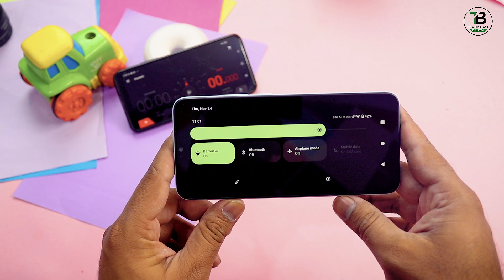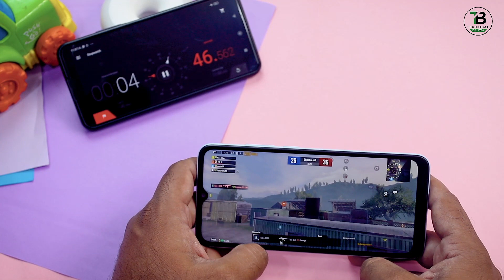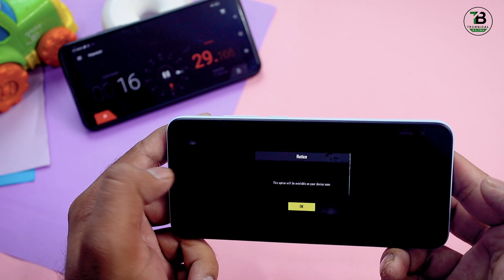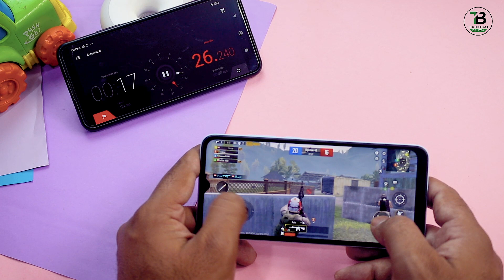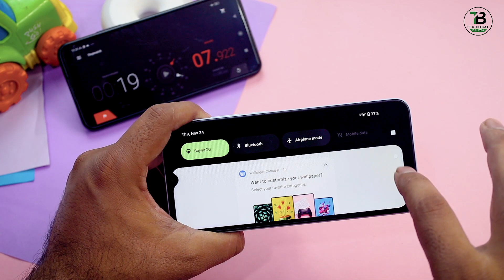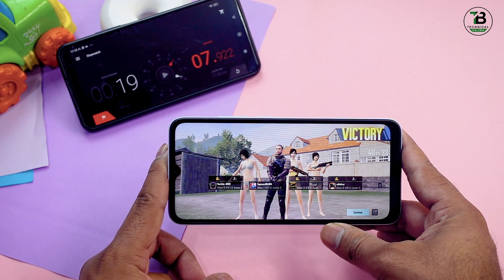Redmi A1+ Pubg Test | Gaming Review | GYRO " GRAPHICS | Redmi A1 Plus Pubg Review